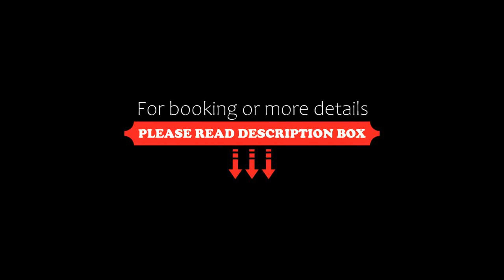Juhfark Fogadó és Borház, Balatoncsicsó, Hungary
About Property:
Juhfark Fogadó és Borház, a property with a garden and a bar, is situated in Balatoncsicsó, 26 km from Tihany Abbey, 44 km from Sümeg Castle, as well as 26 km from Balatonfüred train station. There is an in-house restaurant, plus free private parking and free WiFi are available. Boasting family rooms, this property also provides guests with a sun terrace.

The bed and breakfast features some units that have lake views, and every unit comes with a private bathroom and a ward...
Property Type: Hotel
Address: 8272 Balatoncsicsó, 1253 Hrsz., Hungary
Searching For
1. Juhfark Fogadó és Borház - Balatoncsicsó - Hungary
2. Juhfark Fogadó és Borház - Balatoncsicsó - Hungary Address
3. Juhfark Fogadó és Borház - Balatoncsicsó - Hungary Rooms
4. Juhfark Fogadó és Borház - Balatoncsicsó - Hungary Amenities
5. Juhfark Fogadó és Borház - Balatoncsicsó - Hungary Offers and Deals
Audio Credit:
Track Title: Blank Slate
Artist: VYEN